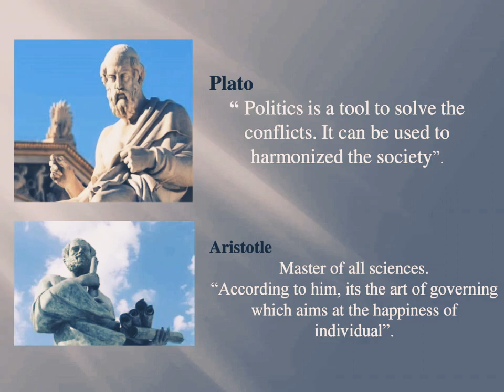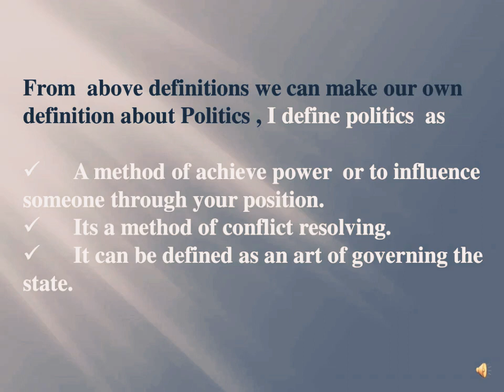Politics is all about what? Introduction to politics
Hi
You are watching our first very informative video which is all about introduction to Politics.

What is Politics?
Definitions of Politics by Reknowned Philosphers